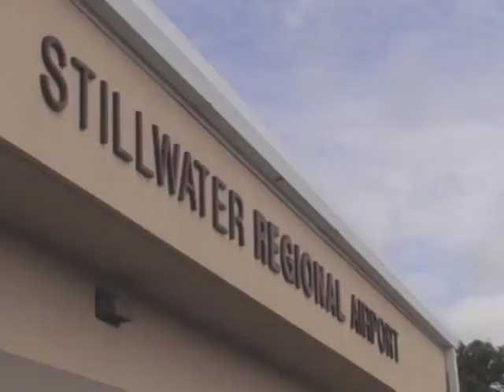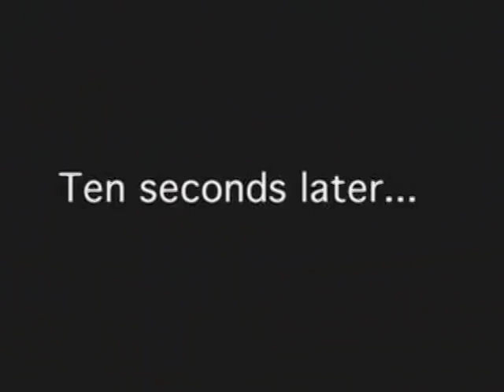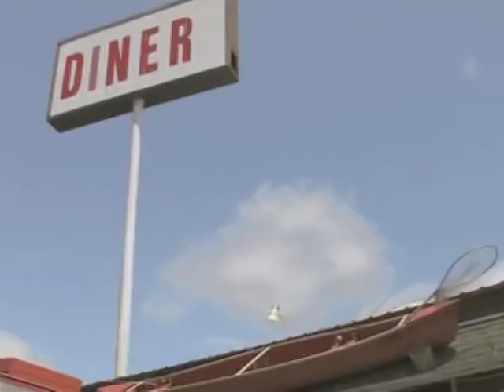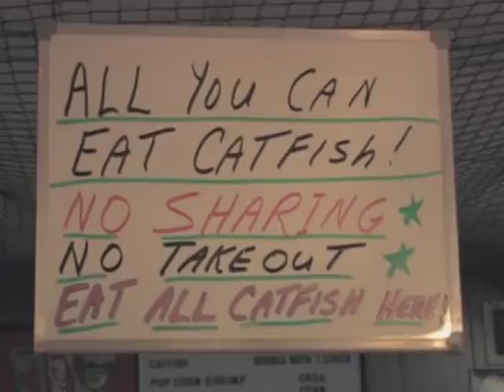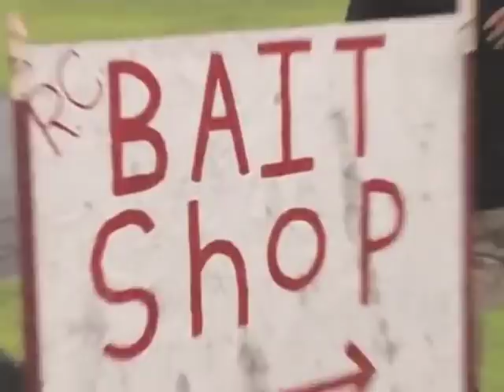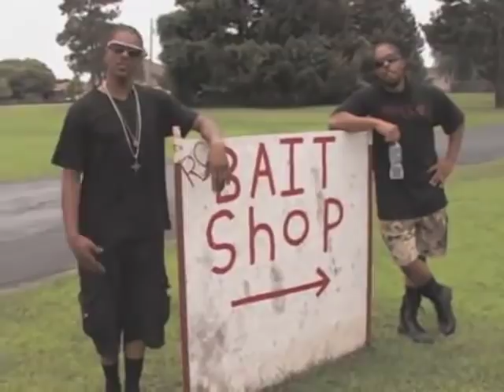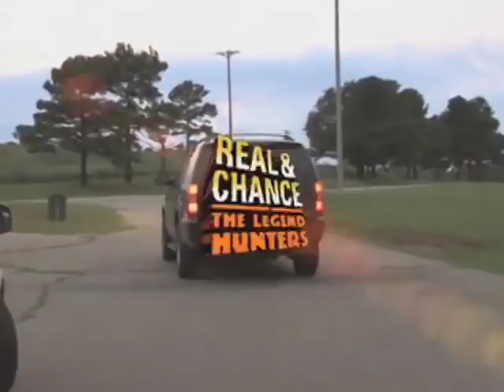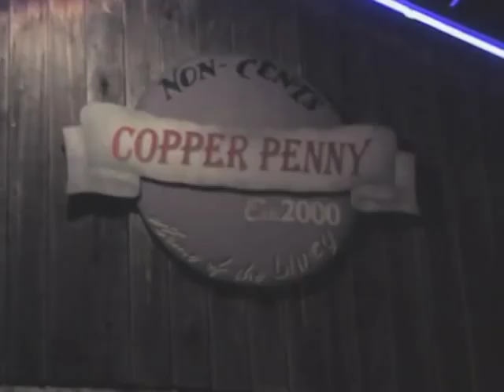Real and Chance: The Legend Hunters Season 1 Episode 1